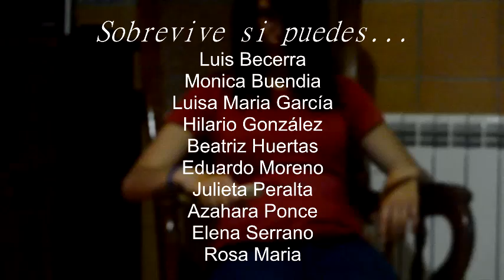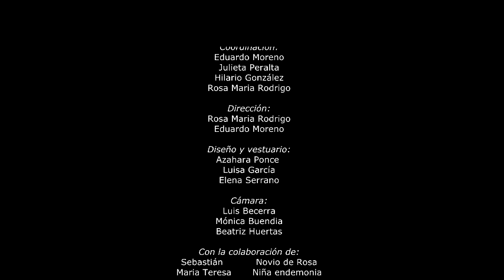Corto plastica jeps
Corto para plastica, con la intencion de ser de miedo, pero se quedo en el intento. Esperamos que os guste. :D